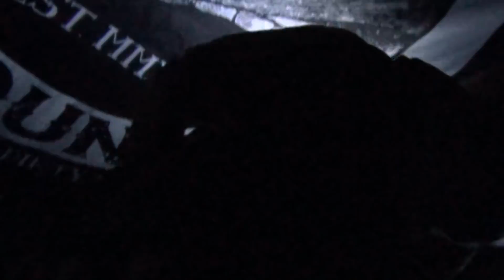Bitter Grounds - Two Sides (of Hope)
Taken from upcoming album "Two Sides of Hope", 2018.

All music & lyrics written & performed by Bitter Grounds.

Recorded at the Amsterdam Recording Company, December 2017. Mixed and produced by Menno Bakker and Bitter Grounds.

There’s a burned flag hung from the rafters
There’s a hollow rallying call
Some insist "We’re the people"
And others chime in "Come one, come all"

Intellectuals strike from the high ground
Street judges carry their flames
Thoroughly held beliefs in the foxholes
Strip ‘em all down and they’re all the same

You want better future, and better life, but you know it's gonna hurt...

When two sides are marching
Two sides of hate, two sides of hope

No solutions, just illusions
Visions of a changing tide
Desperate to cling to a fusion
Of anger, and safety in numbers, and pride

Rotten to the core, you hate to suffer, yet you beg for more...